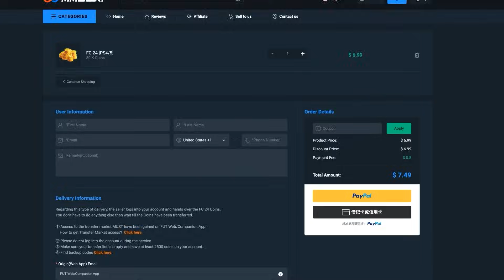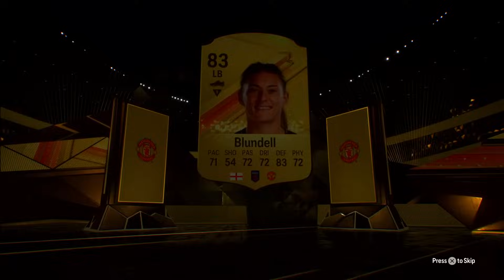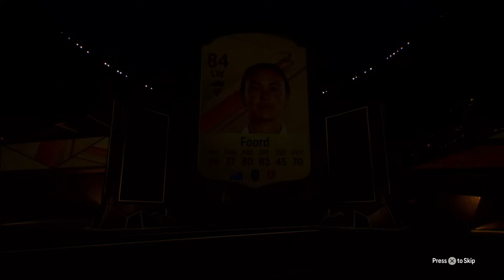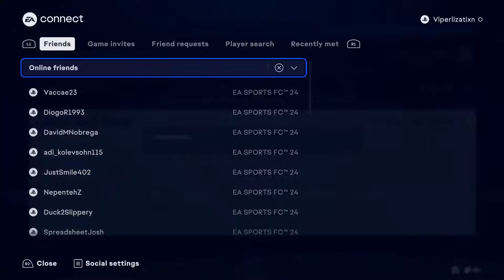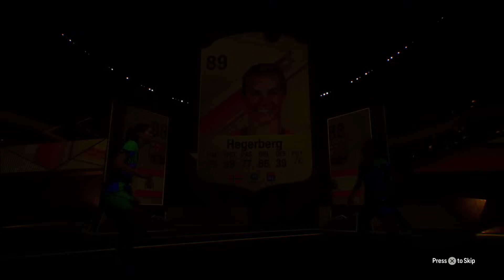14 Days of FC24.. (TOTY Edition)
14 Days of FC24.. (TOTY Edition)

TOTY has been here for an entire 2 weeks now, we're still yet to pack one. Can we change that in this video?

Tags Ignore: fc24, fc 24, chuffsters, auzio, auziomf, i beat fifa, beating fifa, fifa mobile, fc mobile, i beat fc, i beat fc24, i beat fc 24, beating fc24, beating fc 24